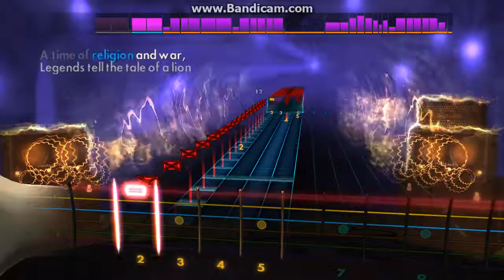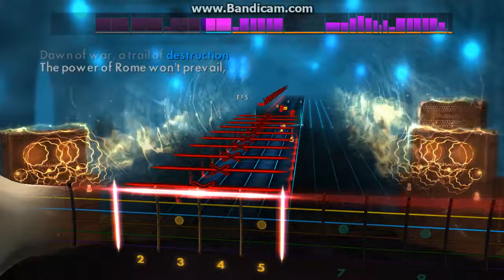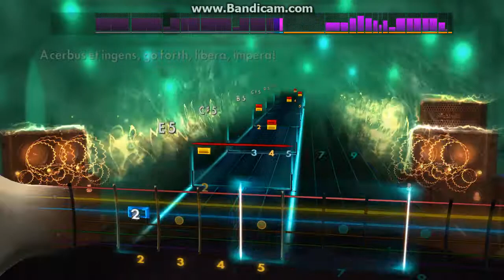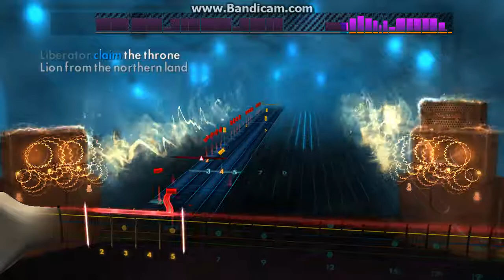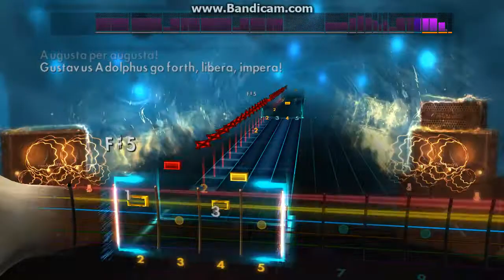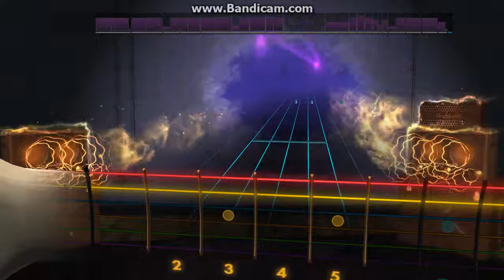Rocksmith 2014 Sabaton -The Lion From The North -Lead